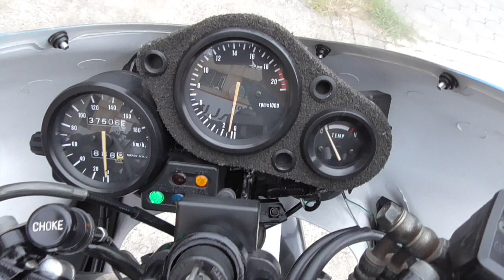中古車 バイクショップ名：きんしば